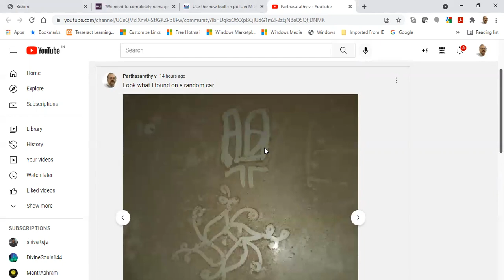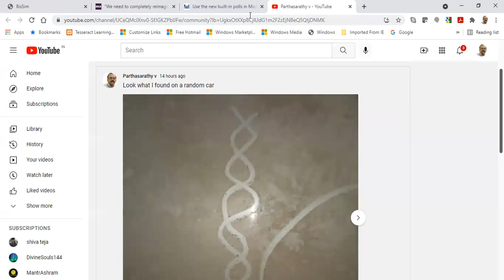Hindi) DNA, spiral, KL, signs symbols random car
Kal me kuch symbols dekha on a random car